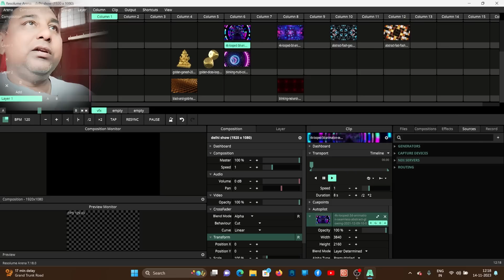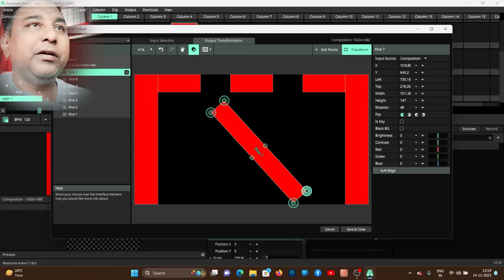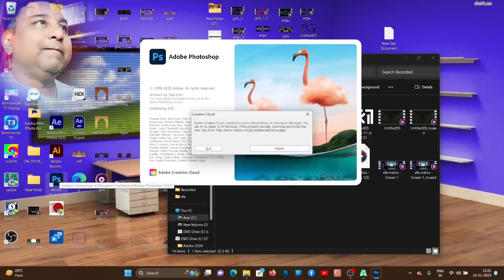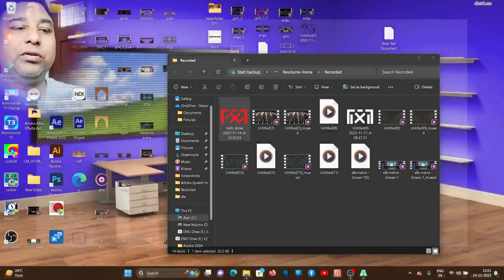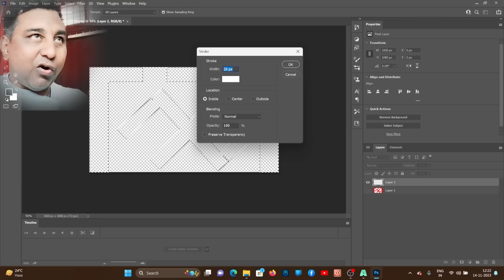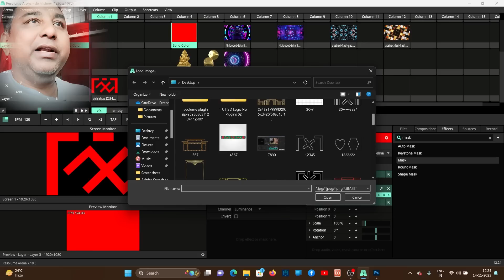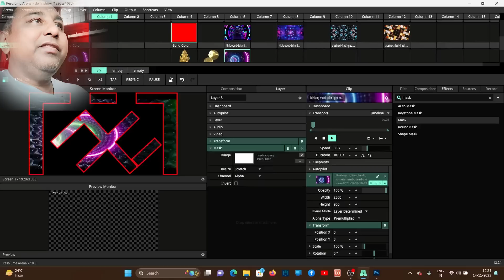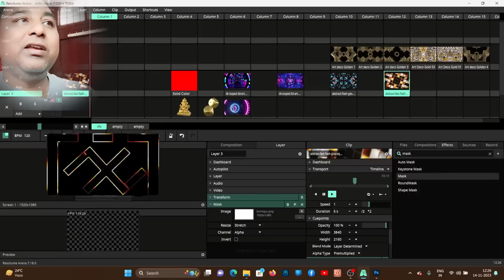How To: Make Custom Borders Any Shape In Resolume WITH ENGLISH Subtitals